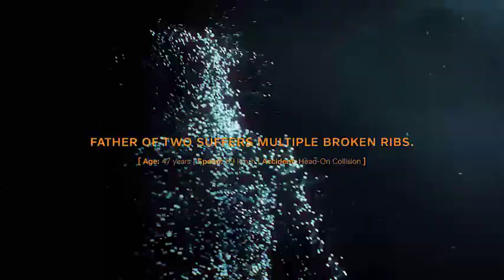250144 Project E V A Volvo Cars is sharing its own research data on safety with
Volvo Progetto Eva Condividere la sicurezza